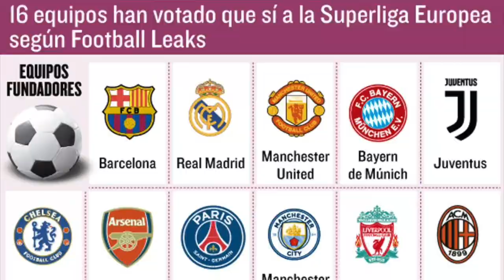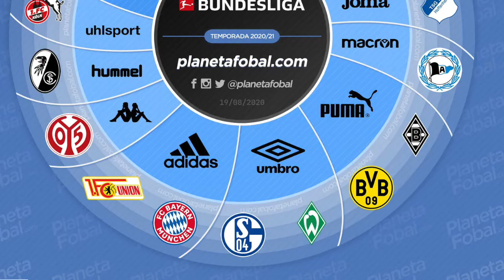Bayern Múnich y Borussia Dortmund dicen NO a la Superliga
El Bayern, último campeón de la Champions y Dortmund; se oponen a la Superliga.